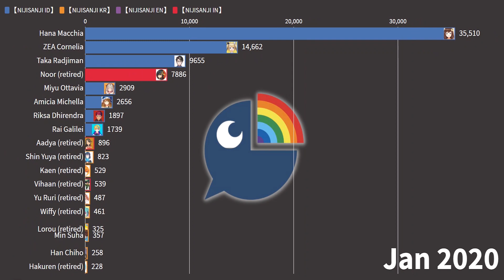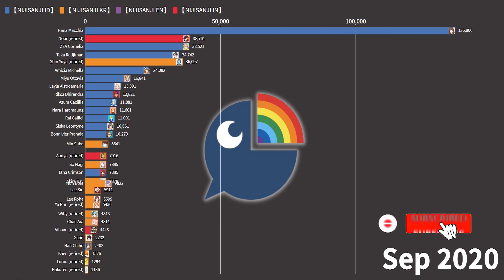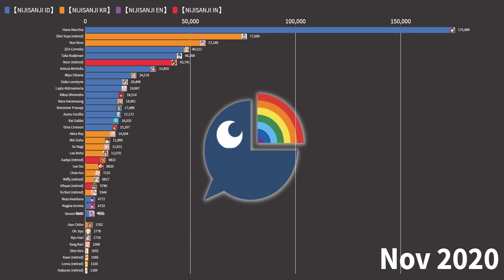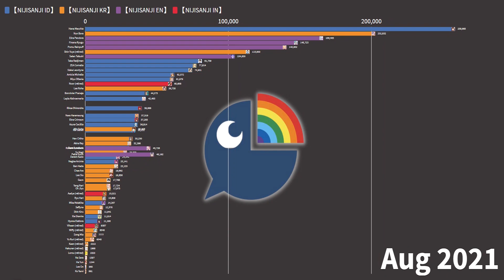Nijisanji EN,KR,IN,ID Subscriber Count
This video does not include jp members, only en, id, kr, and in members. All data is collected from 2019 aug to 2021 sep.

Source : Socialblade

Hana Macchia
Yumeoi Kakeru
Gwelu Os Gar
Morinaka Kazaki
Makaino Ririmu
Tenkai Tukasa (former members; program terminated)
Levi Elipha
Naraka
Mononobe Alice
Lain Paterson
Warabeda Meiji
Leos Vincent
Shellin Burgundy
Elu
Nun Bora
Nagao Kei
Yuuhi Riri
Sakura Ritsuki
Matsukai Mao
Kanda Shoichi
Genzuki Tojiro
Emma★August
Hayama Marin
Hayase Sou
Suzuki Masaru
Uzuki Kou
Elira Pendora
Lauren Iroas
Kitakoji Hisui
Kudo Chitose (retired)
Kuroi Shiba
Luis Cammy
Fumi
Axia Krone
Onomachi Haruka
Finana Ryugu
Fushimi Gaku
Aizono Manami
Suo Sango
Akabane Youko
Ienaga Mugi
Ushimi Ichigo
Eli Conifer
Pomu Rainpuff
Yamagami Karuta
Amemori Sayo
Selen Tatsuki
Seto Miyako
Moira
Shibuya Hajime
Sorahoshi Kirame
Oliver Evans
Petra Gurin
Yukishiro Mahiro
Suzuya Aki
Kurusu Natsume
Fairys-chan (former members; program terminated)
Asahina Akane
Shin Yuya (retired)
Izumo Kasumi (retired)
Todoroki Kyoko
Gilzaren III
Azuchi Momo
Rosemi Lovelock
Asuka Hina
Naruse Naru
Todo Kohaku
Kingyozaka Meiro (suspended)
Taka Radjiman
ZEA Cornelia
Siska Leontyne
Harusaki Air
Achikita Chinami (retired)
Yaguruma Rine
Setsuna (retired)
Kataribe Tsumugu
Miyu Ottavia
Amicia Michella
Noor (retired)
Lee Roha
Bonnivier Pranaja
Nakao Azuma (retired)
Layla Alstroemeria
Riksa Dhirendra
Umiyashano Kami (retired)
Nara Haramaung
Azura Cecillia
Etna Crimson
Min Suha
Rai Galilei
Han Chiho
Akira Ray
Hassaku Yuzu (retired)
So Nagi
Reza Avanluna
Ban Hada
Derem Kado
Oh Jiyu
Mika Melatika
Nagisa Arcinia
Lee Siu
Chae Ara
Gaon
Yang Nari
Xia Ekavira
Hyona Elatiora
Seffyna
Ryu Hari
Aadya (retired)
Shin Kiru
Yamiyono Moruru (retired)
Vihaan (retired)
Song Mia
Wiffy (retired)
Naruto Kogane (retired)
Yu Ruri (retired)
Kaen (retired)
Hakuren (retired)
Lorou (retired)
Tsukimi Shizuku (retired)
Shindo Raito (suspended)
Otogibara Era (retired)
Moarin (retired)